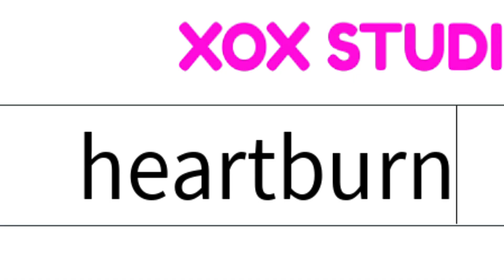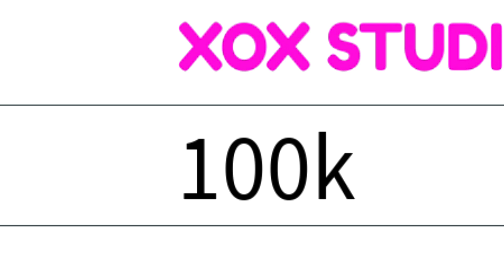🟢6 NEW CODES WORKING for POP IT TRADING 🟡 Codes for Pop It Trading 🔵 2023 (NEW CODES in DESCRIPTION)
🔵 POP IT TRADING 🟡
In this video I will show you ALL POP IT TRADING CODES on Roblox! The NEW codes will give you rewards for POP IT TRADING...

CODES in this video:

ewww
heartburn
letsgetweird
miaminights
pájaro
100k